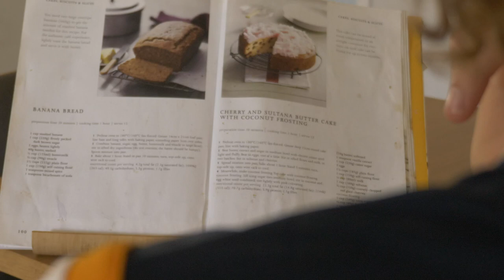Canberra Milk baking challenge with Joe Powell and Mack Hansen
Looking for some healthy isolation snacks? Make your own banana bread with the help of our very own Mack Hansen!